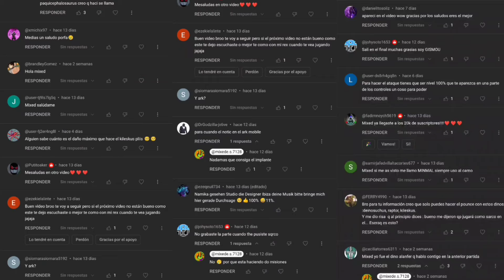el verdadero potencial de guanlong gameplay con nuevo dino THE CURSED ISLE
hoy vamos a probar la nueva actualización algo tarde como siempre pero lo bueno tarda en llegar doy mis pu tos de vista e inconvenientes sobre el guanlong un dino nuevo que vale gemas valdrá la pena por su costo gameplay creciendo al gauanlon acompáñame a ver si lo lograremos y en que terminará este desenlace